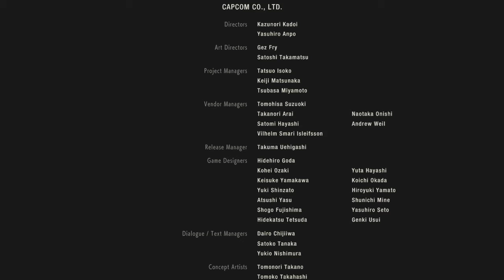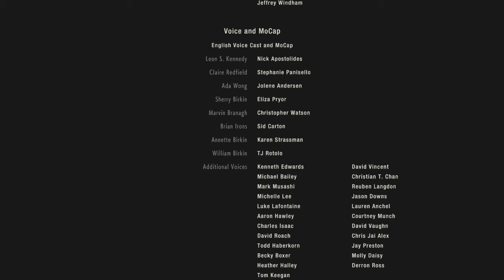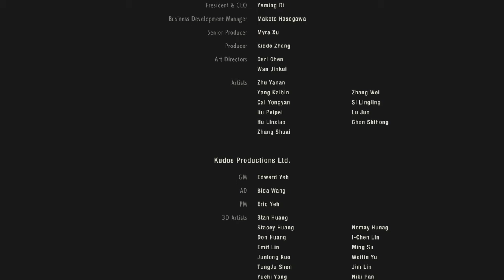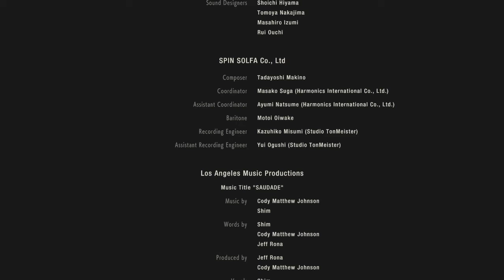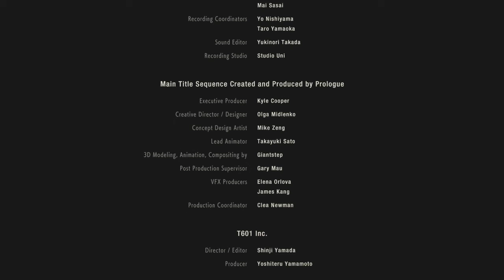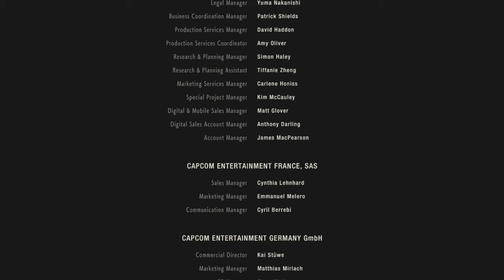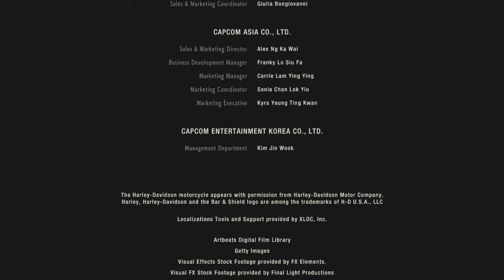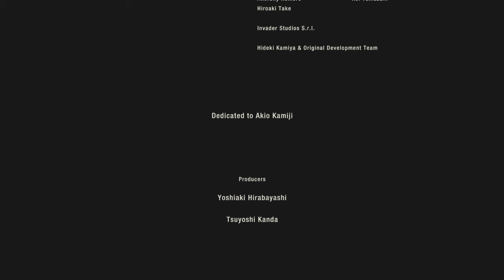Resident Evil 2 Walkthrough Part 24 "ENDING" (No Commentary)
Resident Evil 2 Remake Gameplay Walkthrough Episode (Part) 24 Includes Claire finding the Cure and escaping the NEST facility with Sherry. They run into Leon along the way. This walkthrough for Resident Evil 2 Remake will include the Full Game, Bosses, Gameplay and Endings.